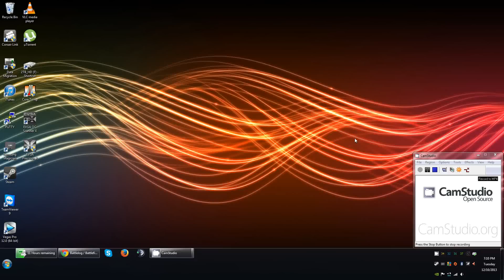How to Unlock Phantom Assignment - BF4 Easter EGG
Steps:
1. Go to battlelog
2. Click on leaderboards
3. Scroll down and click on a small skull
4. Wait and type in the PASSCODE: bumpinthenight
5. DONE
*Used in Chrome